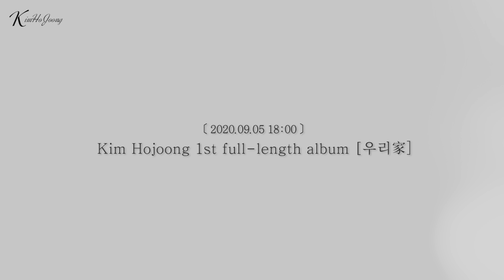김호중 첫 정규앨범 타이틀곡 '만개' 최초 공개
호중님 팬미팅에서 최초공개된 정규앨범
타이틀곡 '만개' 일부분을 공개합니다.

📌 정규앨범 발매
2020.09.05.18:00